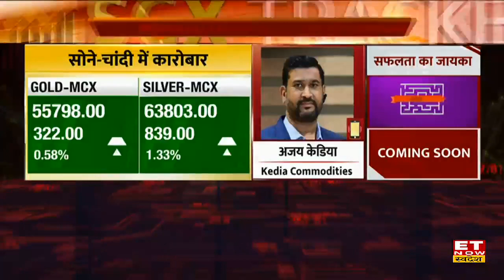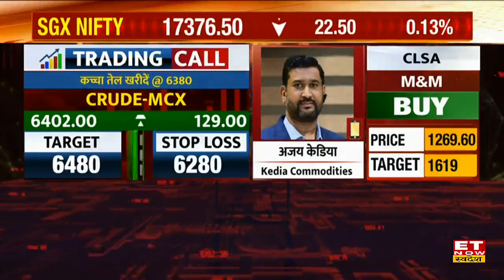Commodity Market Update : Gold और Crude Oil में कैसे करें कारोबार? Ajay kedia से जाने रणनीति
Gold-Silver Price  | Dollar Index Today | Crude Price Today | Gold Price | Silver Price | Commodity Update |
Kedia Commodities के Ajay kedia से जानिए Commodity Market में आज कहां है खरीदारी और कहां है बिकवाली। Gold & Silver में आज किन Level पर करें खरीदारी ?  कैसी है Crude Oil की चाल चाल ? Base Metals में आज Expert ने दी Sell और Buy की strategy